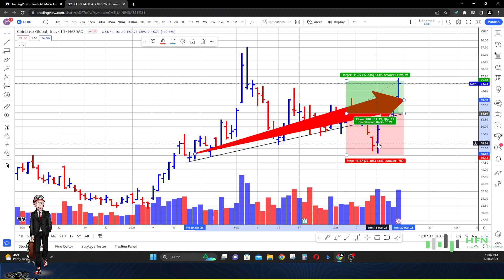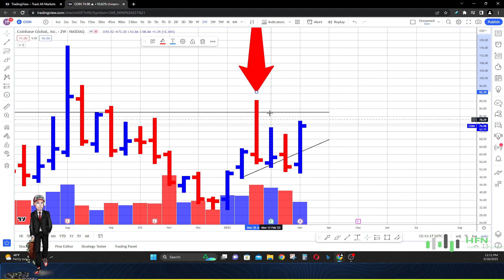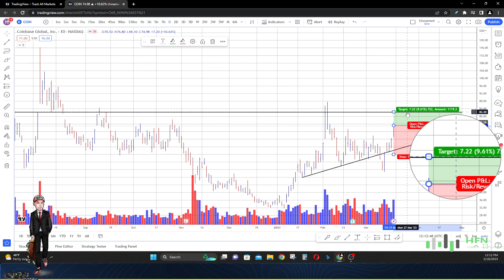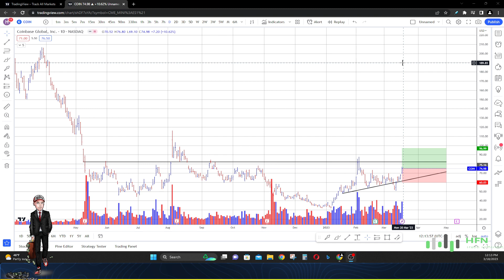Coinbase Stock Surge Can't Be Ignored - Coin Stock Breakout Imminent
This recent Coinbase stock surge can't be ignored.  Coin stock breakout is imminent?